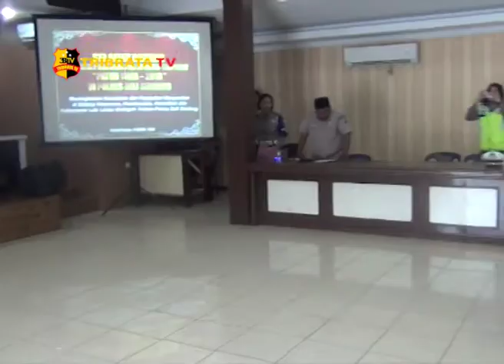POLRES DELISERDANG GELAR LAT PRA OPS PATUH TOBA